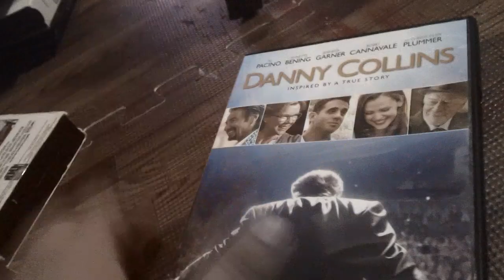Danny Collins (2015) DVD Review